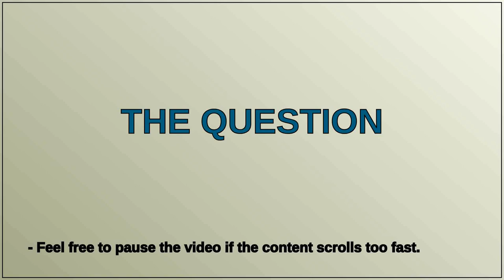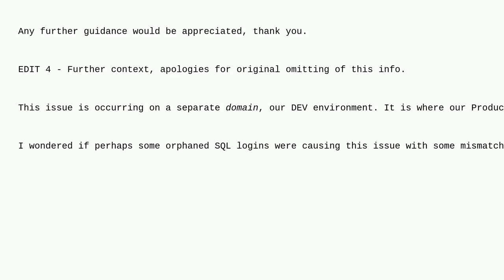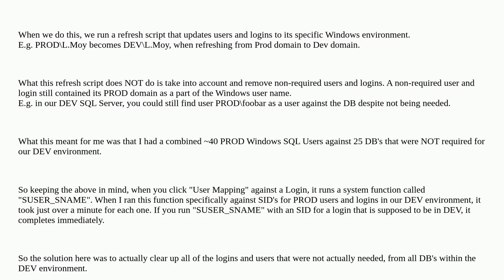Dba: SSMS User Mapping Slow to Load, or Not Responding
SSMS User Mapping Slow to Load, or Not Responding

A special thanks goes out to the community

  sql-server logins ssms performance